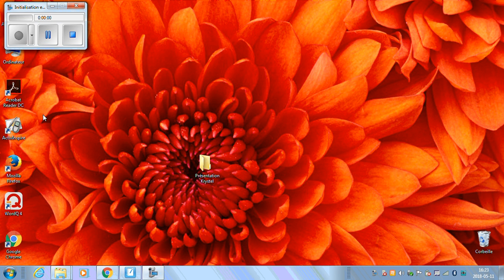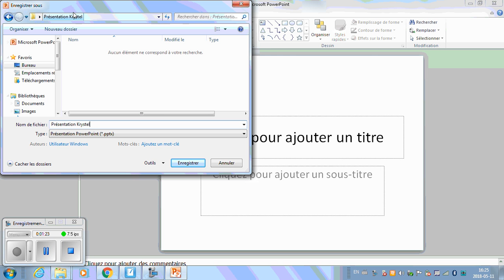3. Enregistrer PowerPoint dans un dossier